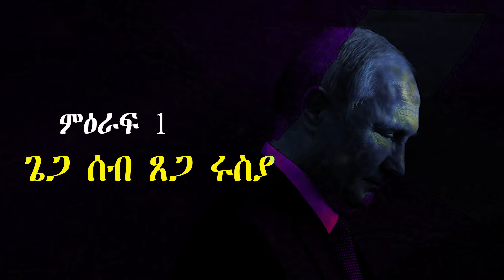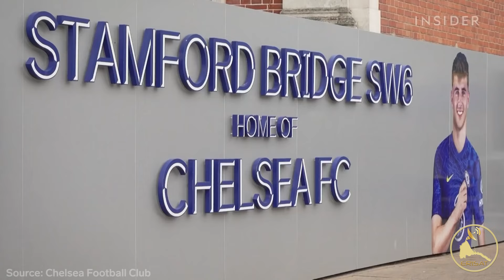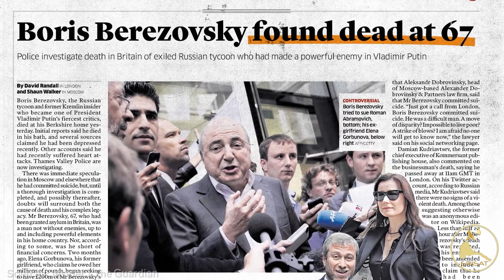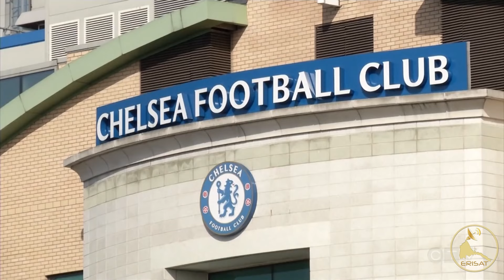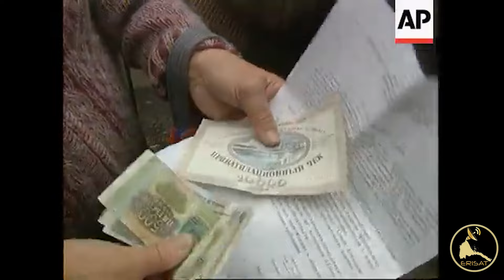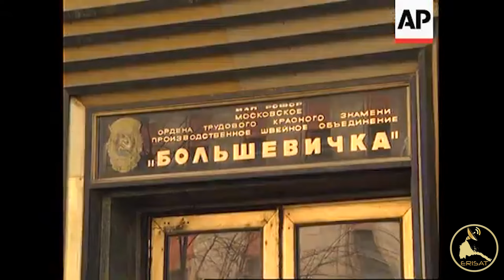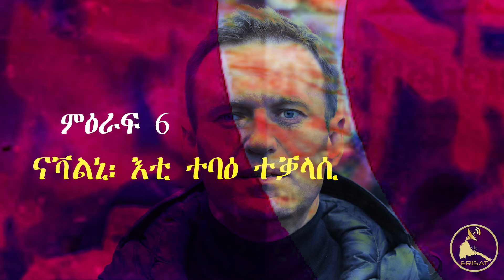ERISAT:documentary || ሰነዳዊ ፊልም ~ ቭላድሚር ፑቲን || putin ~ 1ይ ክፋል ።